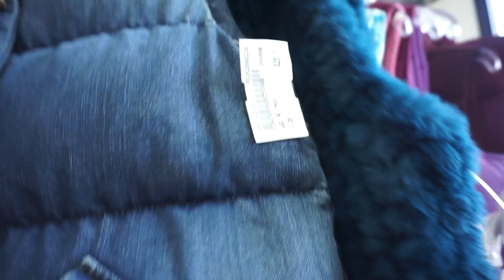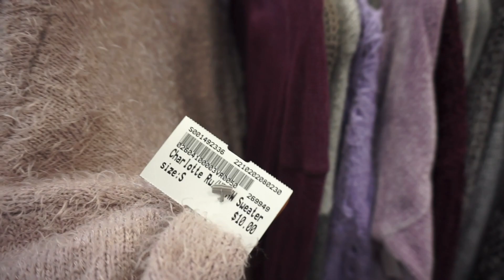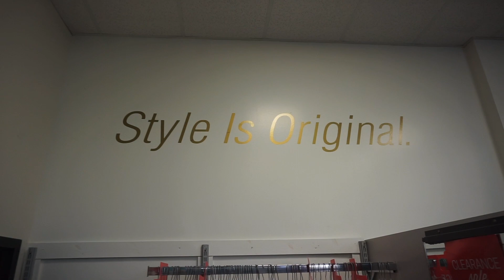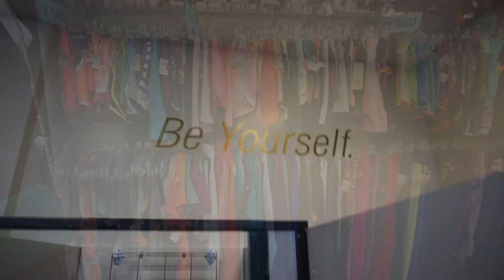COME THRIFT WITH ME: FIRST TIME AT PLATO’S CLOSET + SEPHORA MINI HAUL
Hey Love!
This was my first time at Plato's Closet in well  over 10 years. Watch to see how I did.

Camera: Sony Omega 5100
Editor: iMovie editor

Come Thrift with Me in LA (try on haul)
Thrift with me for Fall 2020 | Value Village Canada
COME THRIFT AT GOODWILL WITH ME | $100 THRIFT HAUL | FALL/WINTER THRIFT TRY ON HAUL |
Thrift With Me! Checking Out A Goodwill I've Never Been To And Looking For Things To Resell!
THRIFT WITH ME FOR FALL 2020 TRENDS + TRY ON | 4 thrift stores in 1 day
Come Thrift With Me + HUGE Try-On Haul!
come thrift with me (designer, vintage denim & so much nike)
THRIFT WITH ME at the BEST THRIFT STORE EVER! *plus size try on haul*
COME THRIFT WITH ME (finally!) + HUGE SUMMER THRIFT HAUL
COME THRIFT WITH ME FOR FALL EXTRAVAGANZA | 3 thrift stores in 1 day + try on thrift haul
Thrifting Zara Dupes || Come Thrift with Me || Thrifted Zara Lookbook
THRIFT WITH ME for Furniture to Flip!
Goodwill Thrift With Me! Let's Go Back To Goodwill
This Thrift Store is OVERWHELMING | Thrift with Me | Reselling
THRIFT WITH ME IN FLORIDA ☆ retro tee’s, vintage jeans + more!
COME THRIFT WITH ME | TWO THRIFT STORES | TRY ON HAUL | FT. GOODWILL & MISSION THRIFT
COME THRIFT WITH ME AT SAVERS FOR THE FIRST TIME IN 5 MONTHS
thrift with me in toronto !! (cute vintage shops)
come thrift with me + try on haul
THRIFT WITH ME IN AUSTIN! Thrifting in a new city - Stepping out of my style comfort zone!
THRIFT WITH ME!! + *SUPER cute summer clothing haul*
THRIFT WITH ME | I found my BEST FIND EVER
THRIFT WITH ME for a FALL Wardrobe in 100 degree weather (help)
come thrift with me + try on haul 2020! (BLM fundraiser)
COME THRIFTING WITH ME! *for the first time in 6 months*
THRIFT WITH ME at a $5 Vintage T-SHIRT SALE | Harley Davidson, Champion, NIKE, TOMMY, SPELLOUT
MYSTERY THRIFT SWAP | my friend made me a MYSTERY THRIFT STORE BOX + try on FALL thrift haul!
THRIFT FLIP || back to school edition (no boys distracted)| JENerationDIY